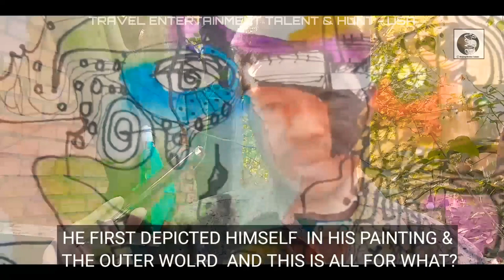Vietnamese Painting And Painters Van Thuan Introduction.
NGUYEN VAN THUAN IS AN ARTIST BY PROFFESIONAL NOW. AND HE IS LIVING IN ,HO CHI MINH CITY IN VIETNAM. HE HAS BEEN DOING PAINTINGS OF ITS OWN FORM SINCE OAST 10 YEARS . HIS PAINTINGS HAS BEEN GETTING POPULAR AND HE IS WILLING TO TAKE IT FORWARD HIS SKILL . PLEASE HELP IF POSSIBLE. HIS FACE BOOK LINK IS AS UNDER :

TRAVEL ENTERTAINMENT & TALENT HUNT HAS TRIED TO MAKE HIM VISIBLE AND GOS ART TO THE WHOLE WORLD.